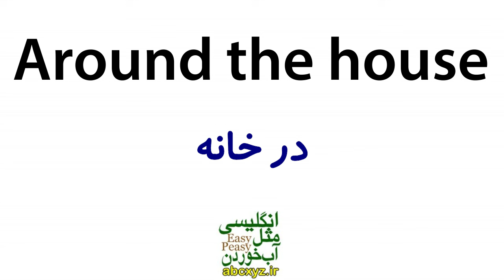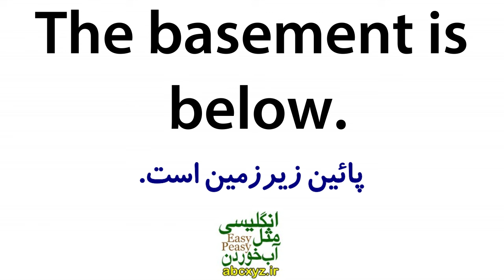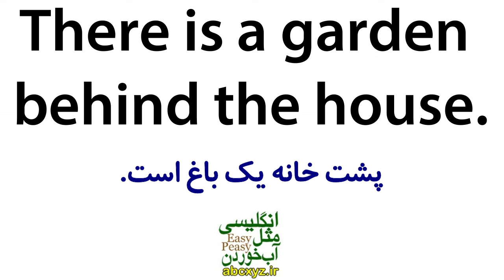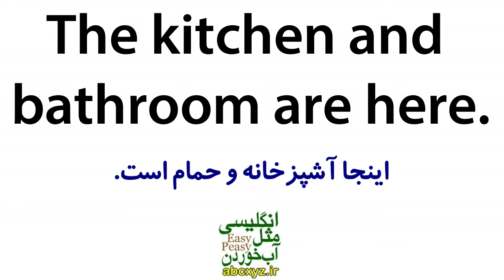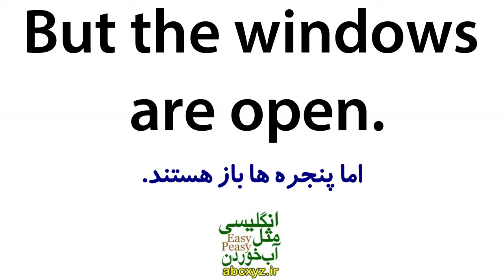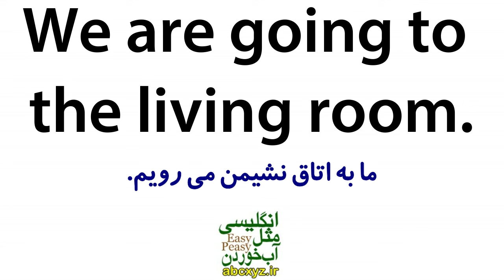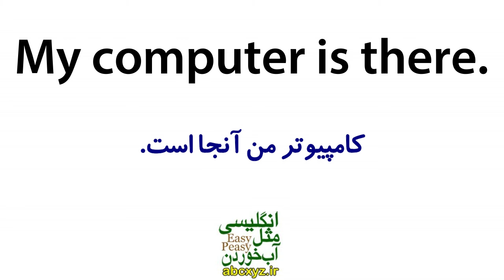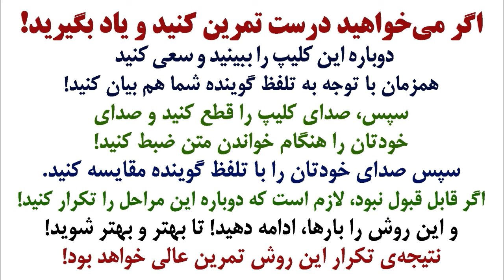یادگیری زبان انگلیسی مثل آب خوردن - درس 17 - آموزش مکالمه زبان انگلیسی به فارسی